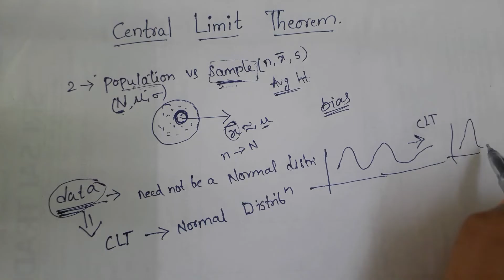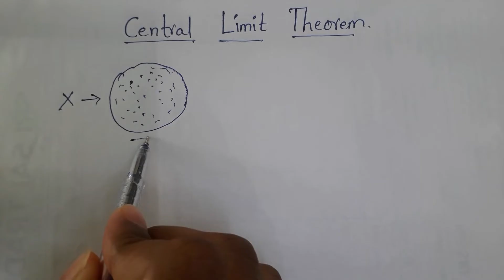Lecture 12 - Central Limit Theorem in Telugu || Statistics in Telugu || Machine Learning in Telugu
Hey folks,